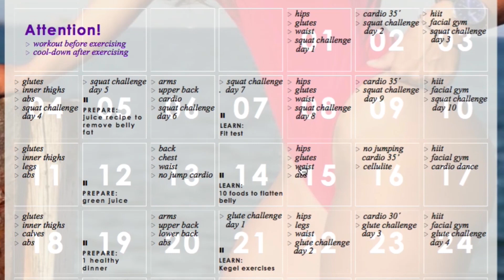How to Lose Weight and Tighten Inner Thigh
How to lose weight and tighten inner thigh and eliminate sagging inner thigh with 4 simple exercises. Home fitness exercises for women where you are going to tone and lose weight. Perfect also to eliminate cellulite in buttocks and legs.